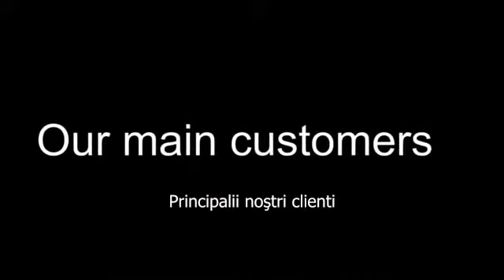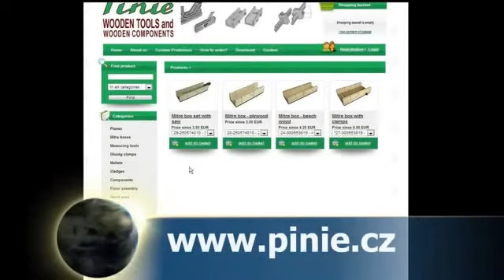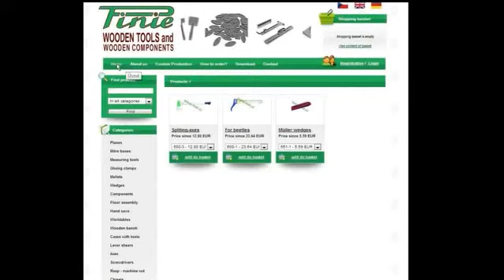PINIE - scule tamplarie made in CZECH REPUBLIC